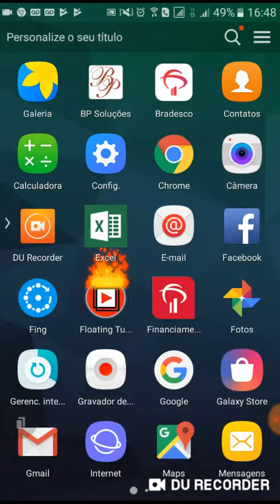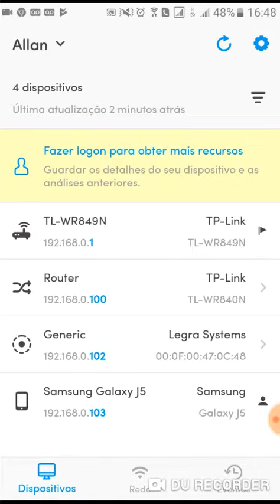Como descobrir dispositivos conectado ao meu wi-fi internet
Como descobrir dispositivo conectado no meu wi-fi internet